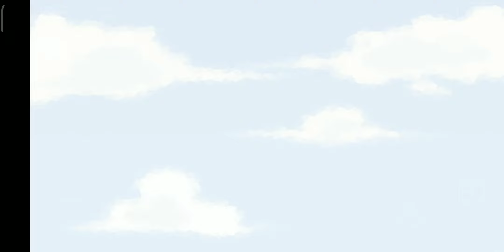THE GRAY GARDEN (Серый сад) on EasyRPG (Android Gameplay) | Rpg Maker 2000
THE GRAY GARDEN (Серый сад) on EasyRPG (Gameplay) | Rpg Maker

Мирная жизнь ангелов и демонов, что живут вместе в Сером саду, подвергается опасности, когда они сталкиваются с таинственной летучей мышью.

Классика от funamusea, активной художницы и ютуберши, что подарила миру не менее известные игры, такие как "Замок Могеко" и "Ваданохара и Великое синее море". Сюжет повествует о повседневной жизни ангелов и демонов с упором на группу из четырёх девушек, и их отношениях друг с другом.